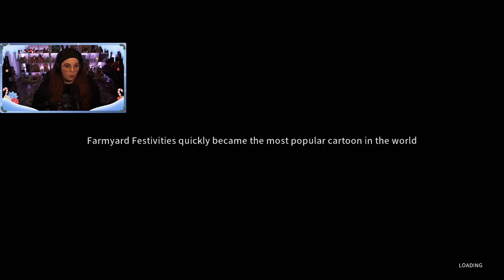Evraee Plays Happy's Humble Burger Farm #4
Evraee plays Happy's Humble Burger Farm on stream!